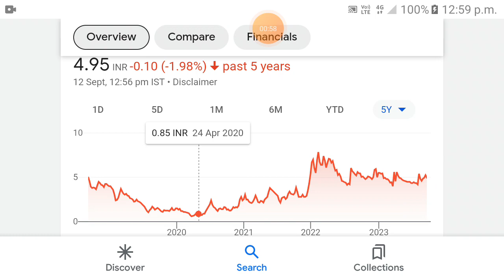Burnpur cement share | burnpur cement share latest news today | burnpur cement share price